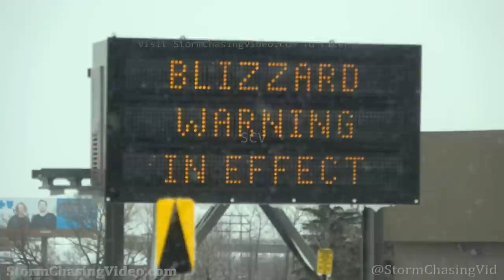Duluth, MN Blizzard Warning, Dangerous Roads, Huge Waves and Surfers - 12/14/2022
A blizzard warning continues for the north shore of Lake Superior in Minnesota. High winds moving from east to west across Lake Superior. This reverse flow on the north side of the low is bringing heavy wet show, high winds and at times white out conditions and large waves, depending on your location.
Shot Description

Footage of the hazardous drive on Interstate 35 just south of Duluth, MN of vehicles in the ditch and tree's down from the heavy wet snow.

Footage of snow plows trying to keep up with the heavy snow in the higher elevations around Duluth.

Footage of huge waves at Canal Park in Duluth where the air temp is warmer due to the warm water from the lake.

Footage of Surfers, yes Surfers on Lake Superior, trying to surf in the barely above freezing water.

SID: Doug Kiesling

To License This Footage For Broadcast, Contact Video @ StormChasingVideo.com